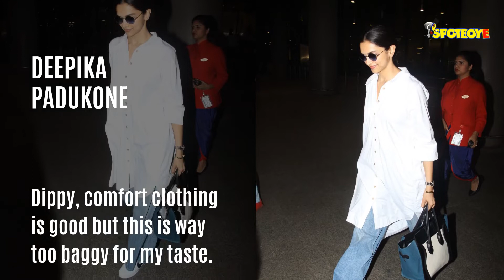STUNNER OR BUMMER: Priyanka Chopra, Malaika Arora, Deepika Padukone, Kareena Kapoor Or Parineeti?